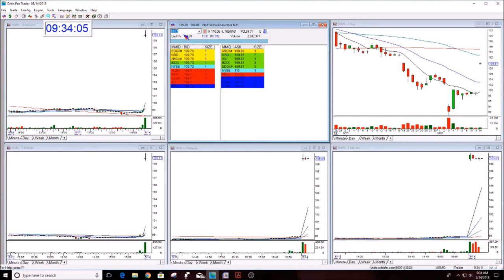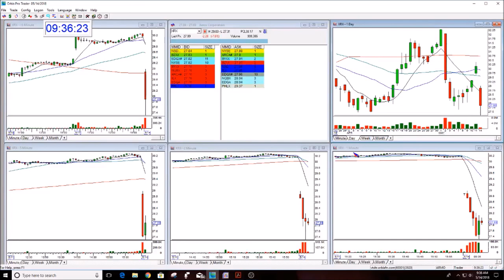The Stock Swoosh Show Live Trading Room 5-14-2018